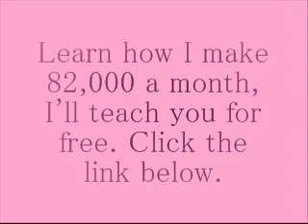Can You Hear Me Now (Remix)-Brandy( Feat. French Montana)